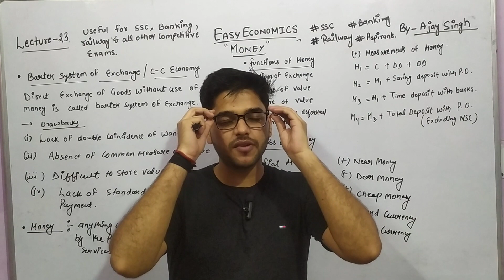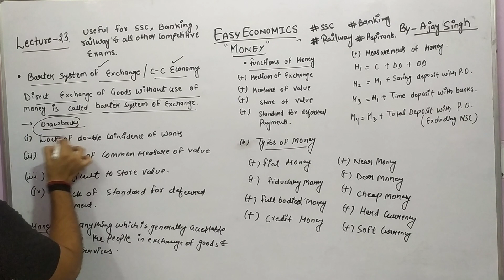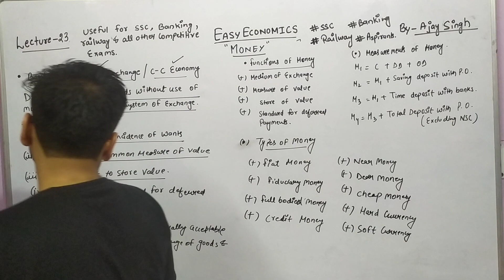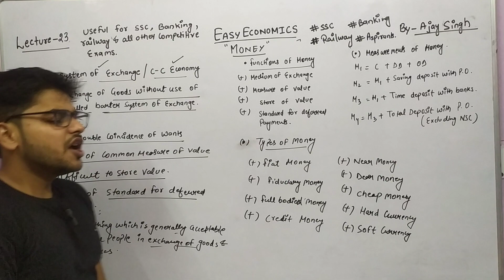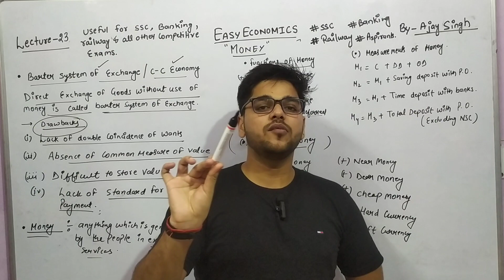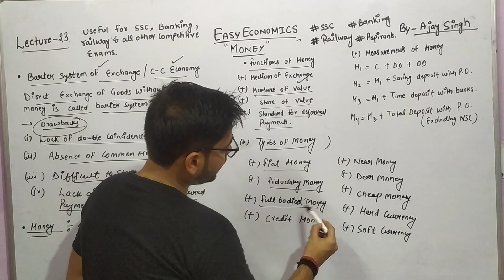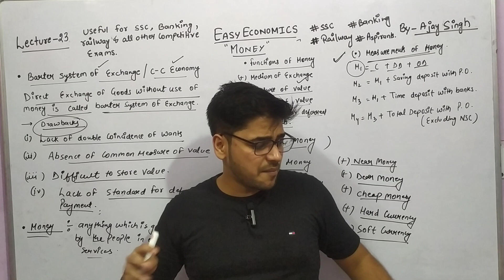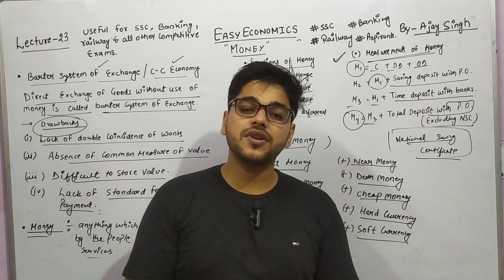Easy Economics| Lecture-23| Money| Useful for all exams| By- Ajay Singh